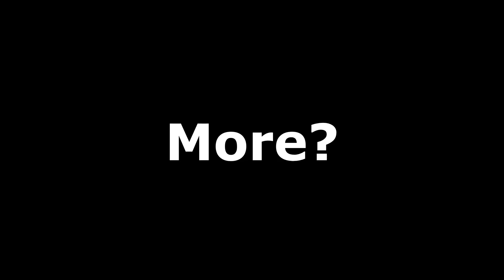WHY CAN'T I SUCK HIS SOUL???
If you enjoy this video please press the like button, if you wanna see more just Subscribes ^___^